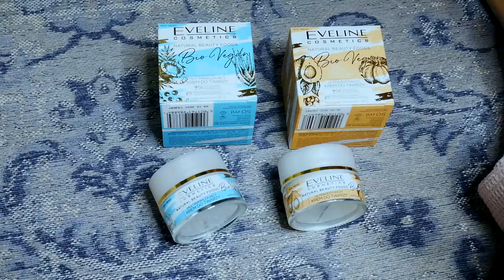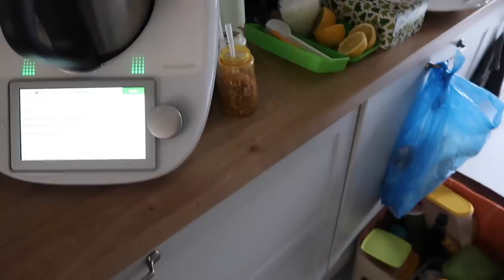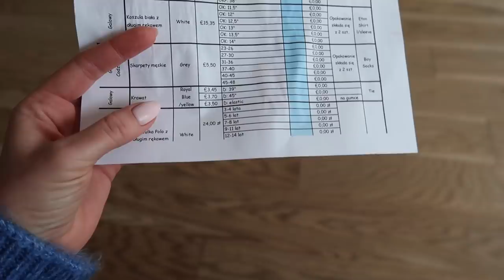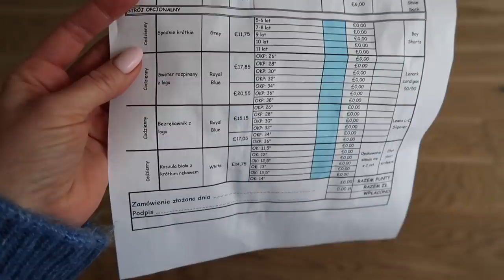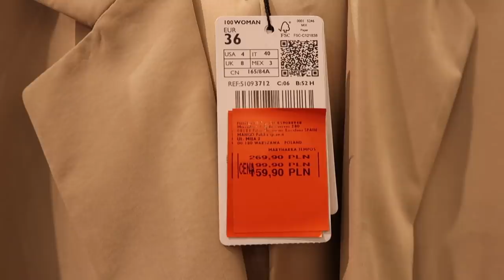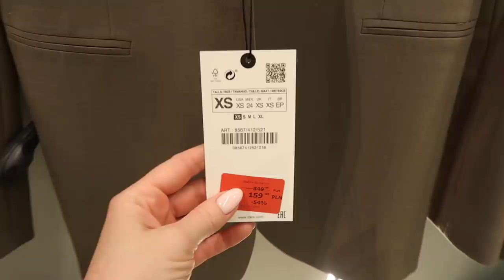ВЛОГ: ЧУДО-РОБОТ, БЮДЖЕТНЫЙ УХОД, ВЫБРАЛИ ШКОЛУ, СОРТИРУЕМ МУСОР, ЖЕМЧУЖИНЫ РАСПРОДАЖИ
Тоник с 5% гликолиевой кислоты `EVELINE` скоро должен быть в продаже, даже видела у нас всю линейку Гликоль:) класс!

Крем пд глаза Lumene Arctic Hydra Care Moisture and Relief Rich Eye Cream

Крем для лица `EVELINE` BIO VEGAN дневной и ночной (глубоко увлажняющий)

xoxo
Osia